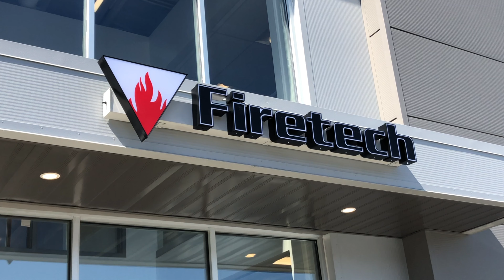Working Together to Protect our Health Heroes! Disposable Face Shields (P7400)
We are shifting our production to provide supplies to frontline health care workers. Working together to protect our health heroes. Proudly made in Canada.